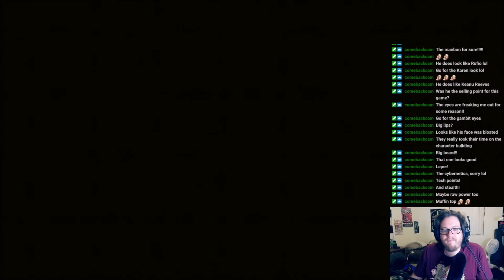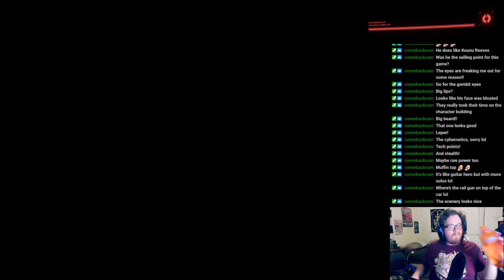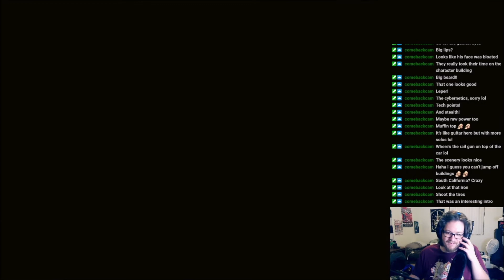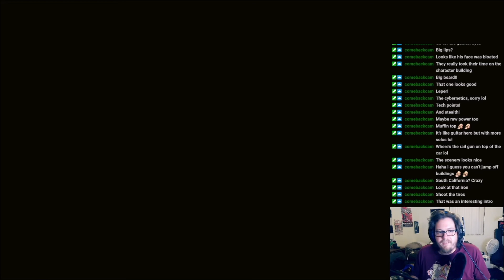The Junkstream - Cyberpunk 2077 Pt. 1: A Totally Original Upload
Streaming Tuesdays/ Wednesdays and Fridays when not afflicted with crippling depression.